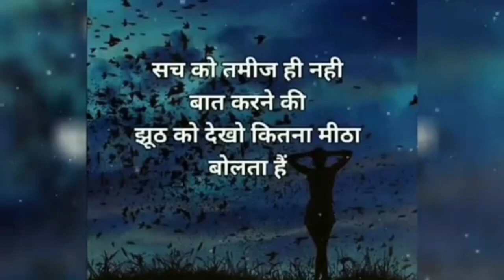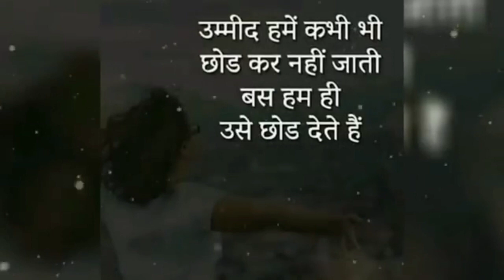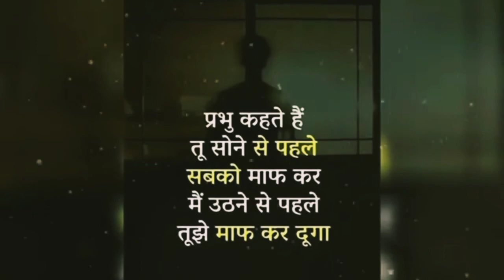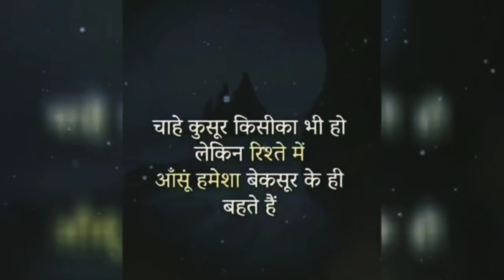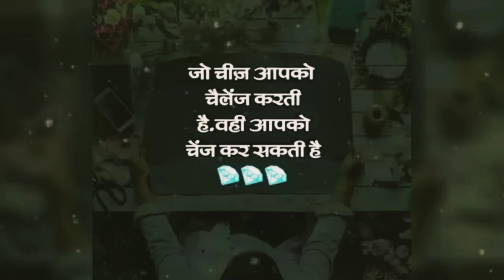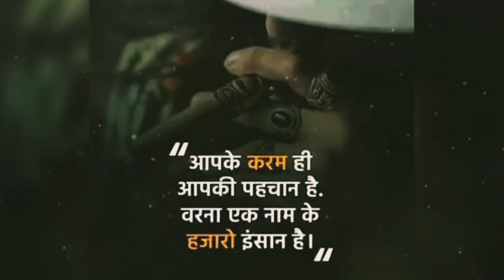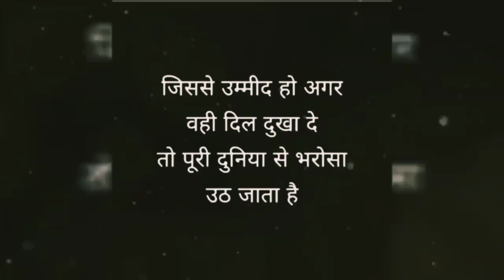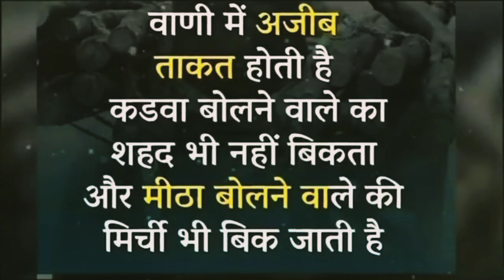Best Powerful inspirational Heart touching Quotes Motivational speech Hindi video!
Best Powerful inspirational Heart touching Quotes Motivational speech Hindi
best powerful quotes
motivational speaker
motivational quotes
video#trending motivation motivational quotes inspirational hearttouching youtube powerful top topshayari @yamanGhuman

This channel provides you the best motivational speech in Hindi video with inspirational & positive quotes by them you can get zenith of success and a very good positive life also you can learn meditation, know true love & listen hindi stories based on real life. Our aim is to provide you knowledge of personality development in hindi and how to do prayer, also providing routine solution of family relationship etc. we are trying to provide every one a good health & wealth and happiness which is key to success..